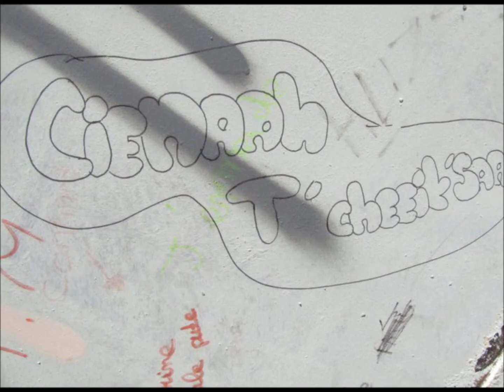MISTER YOU - ONT VEUT SONT SOUTIEN (Ciénaah)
Mister you ciénaah badiavevo